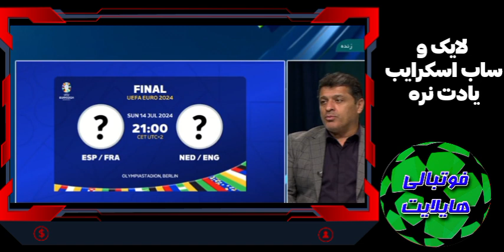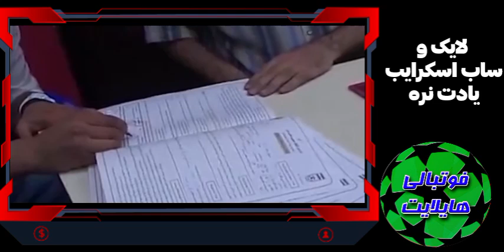مجله فوتبال / از رونمایی گاریدو سرمربی جدید پرسپولیس تا معذرت خواهی تونی کروس از پدری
•  00:25  نتایج رقابت های فوتبال کافا زیر 20 سال
•  01:37   رونمایی از سرمربی جدید پرسپولیس
•  04:10   گفتگو با آقای بهزاد داداش زاده مربی و کارشناس فوتبال و پیشکسوت پرسپولیس درباره سرمربی جدید پرسپولیس
•  17:00   حواشی یورو 2024
•  21:37  پاسخگویی رییس کمیته تعیین وضعیت مربیان و بازیکنان فدراسیون فوتبال درباره نقل و انتقالات جدید لیگ برتر ایران
•  17:00   تمرین آماده سازی فوتبال هفت نفره ایران پیش از جام جهانی

همه در مجله فوتبال امروز ...هر روز راس ساعت 14 بعدازظهر با ما همراه باشید.
مجله فوتبال هر روز ساعت 14 بعدازظهر به وقت ایران در کانال فوتبالی هایلایت نمایش داده میشه در این برنامه به جدیدترین و بروزترین اخبار فوتبال ایران و جهان و حاشیه های دنیای فوتبال می پردازیم و با کارشناسان گفت و گو میکنیم.
لایک و ساب یادت نره

در فوتبالی هایلایت هر روز اخبار و حواشی فوتبال جهان منتشر میشود
برای اطلاع از اخبار روز فوتبال جهان ما را دنبال کنید
فوتبالی هایلایت
اخبار ورزشی
اخبار فوتبال
اخبار روز
فوتبال ایران
اخبار لیگ برتر ایران
اخبار فوتبال اروپا
اخبار فوتبال جهان
اخبار فوتبال ایران
اخبار باشگاه پرسپولیس
اخبار باشگاه استقلال
فوتبال برتر
لیگ برتر
لیگ برتر ایران
حواشی فوتبال
اخبار و حواشی فوتبال جهان
اخبار و حواشی فوتبال ایران و جهان
لیگ قهرمانان اروپا
حواشی فوتبال اروپا
مجله فوتبال